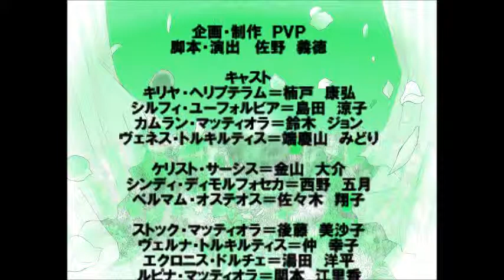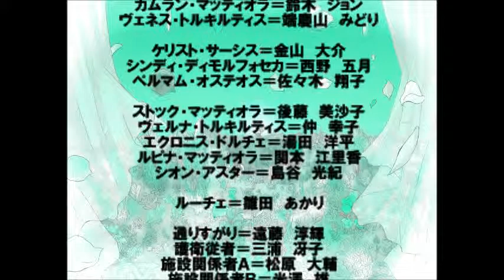タネハナＣＭ３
Promising Voice Produceがお送りする、オリジナルオーディオドラマシリーズ
「君のタネ、心のミズヤリ、夢のハナ。」の最新版の音声ＣＭです。興味をもたれた方は是非ホームページにお越し下さいね♪